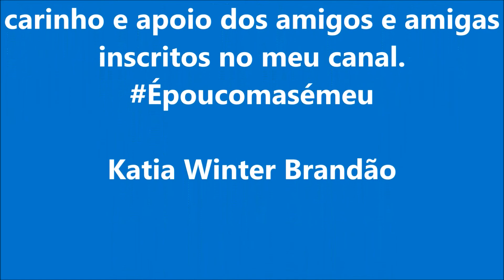Panqueca de cenoura com recheio de carne moída - Cozinhando com a Dona Katia 161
Canal de diversos, culinária, dicas,  beleza, saúde física e mental limpeza, artesanato, plantas que curam,  e bate papos e prosas sobre diversos.